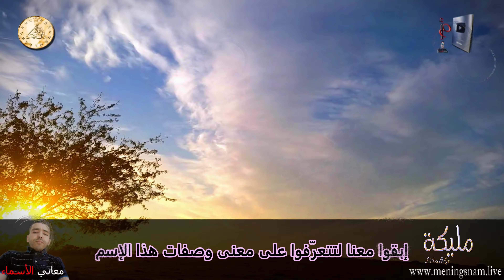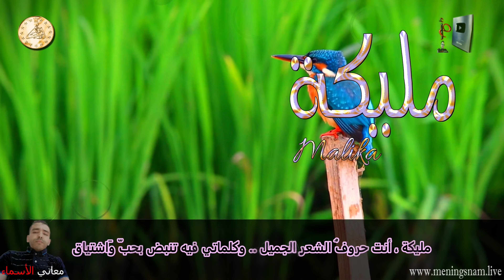ما معنى اسم مليكة وبعض من صفات حاملة هذا الاسم على قناة معاني الاسماء